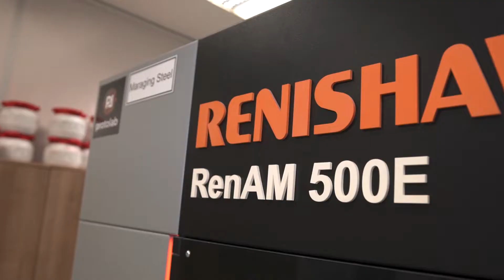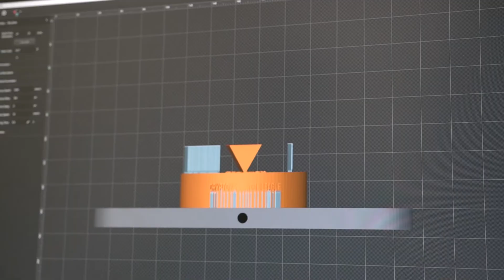The Making of 1. Cryptova School League Trophy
Aneb jak se dělala trofej na offline Grandfinále Cryptova School League!

💚 Odebírej náš Youtube, aby ti neunikla žádná novinka!

👥 Rád bys poznal naši komunitu a pokecal s dalšími fanoušky esportu a naší organizace? Tak se určitě přidej!

💬 Jestli nechceš přijít o žádnou novinku týkající se naší organizace, tak nás sleduj na našich socials: